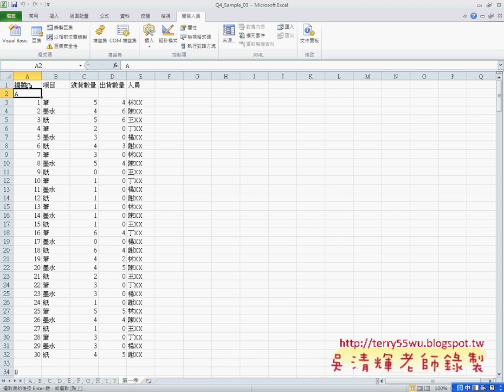09 應用範圍練習題修改說明EXCEL函數與VBA自動化 吳老師